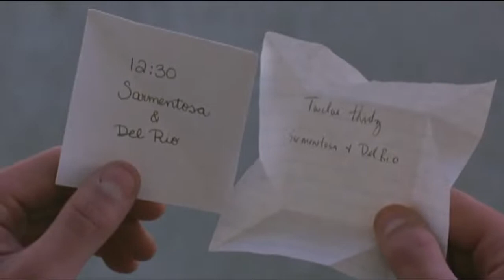Brick (2005) - Brilliant Scene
Brendan goes full on swag master clutch. One of the best scenes in Brick (2005).

Push em back, Push em back, waaayyyy back!